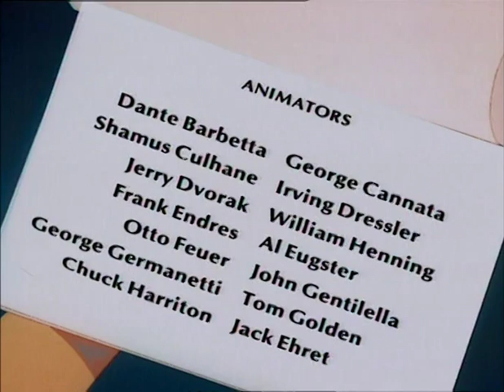Casper le gentil fantôme - "La magie n'est plus ce qu'elle était"